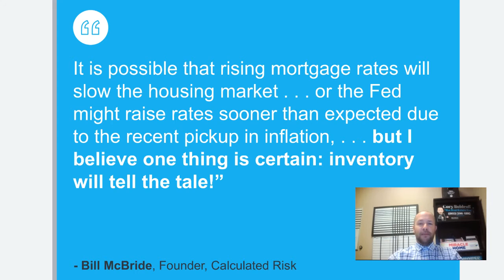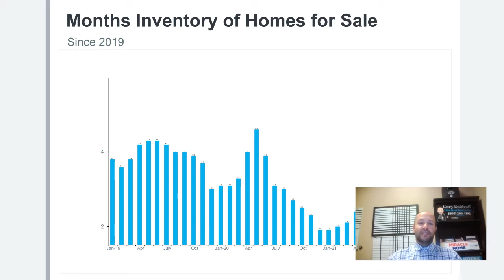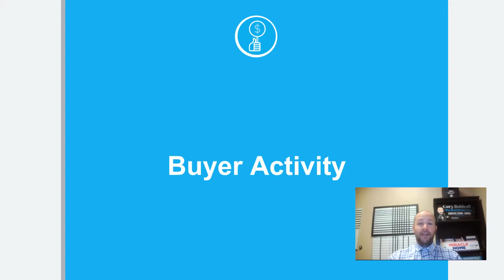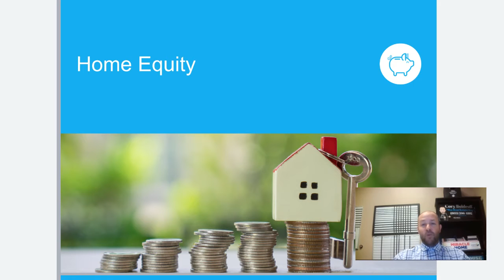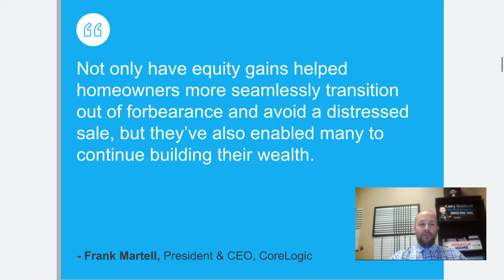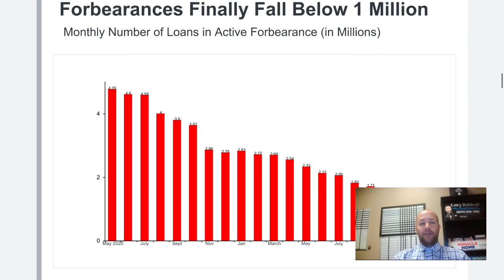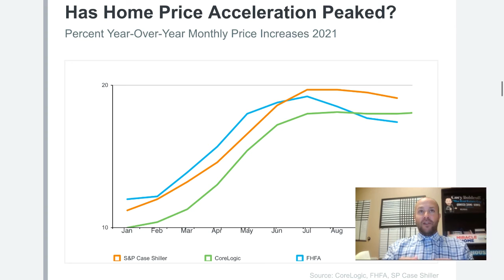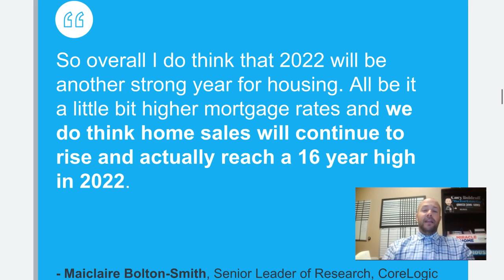January 2022: Monthly Market Update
Are you interested in what the Real Estate Market looks like this month? Follow along with my Monthly Market Updates! Here are the FACTS for January 2022!

Call me to find out why I'm The Real Estate Guy for you, it's just that easy!